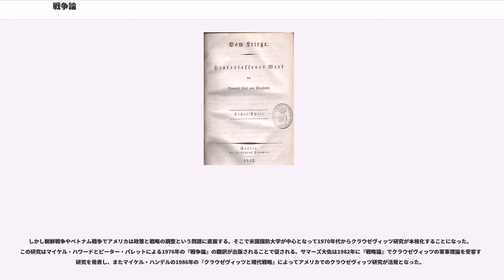戦争論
カール・フォン・クラウゼヴィッツ

『戦争論』（せんそうろん、）は、プロイセンの将軍カール・フォン・クラウゼヴィッツによる戦争と軍事戦略に関する書物である。本書は戦争の暴力性や形態を決める重要な要因として政治を位置づけたものであり、軍事戦略を主題とする最も重要な論文のひとつとして、今日でも各国の士官学校や研究機関で扱われている。

本書が執筆された時期は主にナポレオン戦争終結後の1816年から1830年にかけてであり、クラウゼヴィッツが陸軍大学校の学校長として勤務している時期に大部分が書かれた。1827年に原稿に大規模な修正を加えて整理しているが、未完成のまま死去したことから妻のマリーが遺稿と断片的なまま残されていた最終的な2つの章を編集した。マリーが出版した遺稿集としての『戦争論』全十巻は、第2版から第15版までマリーの兄ブリュールが内容を改ざんしている。第16版以降、ハールヴェークが初版に依拠し直したものとなっている。

戦争論は戦争という現象の理論的な体系化に挑戦した著書であり、近代における戦争の本質を鋭く突いた古典的名著として評価されている。著者のクラウゼヴィッツはドイツ観念論的な思考形態に影響を受けていたために非常に分析的かつ理論的な研究であり、そのため非常に普遍性の高い研究となっている。

『戦争論』における画期は、それまで「戦争というものがある」「戦争にはいかにして勝利すべきか」という問題から始まっていた軍事学において「戦争とはなにか」という点から理論を展開したという部分にあると言える。また、攻撃や防御といった概念について、体系的かつ弁証法的に記述してあるという点にも注目できる。クラウゼヴィッツの弁証法的思考形態は、ヘーゲルの著作を通して得たものではなく、19世紀初頭における同時代的な思想形態の変遷の中ではぐくまれていったものである。

戦争についての記述はこの著作の最も注目すべき箇所であり、定義・本質・性質・現象など戦争に関する幅広い事項が議論されている。「戦争とは他の手段をもってする政治の継続である」という記述はこの著作の戦争観を端的に表したものの一つである。クラウゼヴィッツにとって戦争とは政治的行為の連続体であり、この政治との関係によって戦争はその大きさや激しさが左右される。

この研究は国民国家が成立する近代において、戦争の形態がそれまでの戦争とは異なる総力戦の形態への移行期に進められたものである。そのため本書の叙述では、同時代的な軍事問題についての叙述を多く含むものでもある。近年の研究において重要視されるのは戦争の本質や政治との関係を論じた第一編「戦争の本性について」とより明確に戦争と政治との関係を取り上げた第八編「戦争計画」であり、戦争の本質についての分析は現在でも高く評価されている。

同時代の研究としてジョミニの『戦争概論』があるが、これは普遍的な戦争の勝利法があると論じたものであり、戦争論とはその内容が大きく異なる。ジョミニの研究は実践的であり、後の軍事学に多岐に渡る影響を及ぼしたと評価されているが、一方でクラウゼヴィッツの研究は哲学的であったことからより分析的な軍事学に寄与し、政治研究にも影響を及ぼした。また『孫子』と対比されることがあるが、抽象性・観念論的な概念的な理解を中心とするクラウゼヴィッツの手法は、現在の政治学・安全保障・軍事・戦争研究においても幅広くその価値を認められる原因であり、その点が孫子とは大きく異なる。

著者のクラウゼヴィッツは1792年に12歳の年齢でプロイセン軍に入隊し、士官として軍務に就いていた。1801年に士官学校でシャルンホルストの下で教育を受け、その後に政治学、軍事学の論文を執筆する教養を習得する。1806年に所属する部隊が戦闘で敗北すると、講和締結まで一時的に捕虜になった。その後に陸軍省で勤務し、皇太子の軍事教育も担当する。1812年にフランス軍に対抗するために一時期はロシア軍に軍籍を置きながら参謀としてフランス軍と戦った愛国的な軍人でもある。ナポレオン戦争終結後にはベルリンの陸軍大学校の校長として勤務している。戦争論の原稿はこの頃に執筆されたものである。1830年に校長を辞任して、7月革命の影響を受けて勃発したポーランドの11月蜂起に対処するためポーゼンに派遣されるが、1831年にコレラにより病死した。

ナポレオン戦争後の1816年ごろから執筆され始める。その出発点となったのはビューローやその他の...